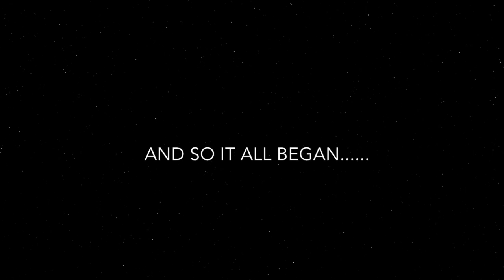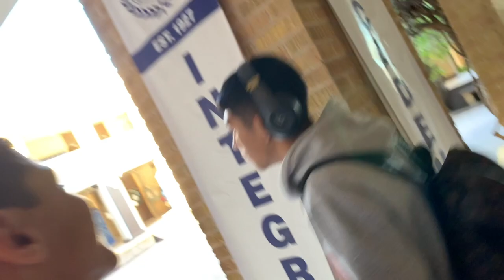PILOT (vlog 1)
Welcome to The Life of the Duo
We will be posting daily experiences at our school.
IG’s featured in this video:
Estevan:  @barrientos.estevan
Efram: @efram5melendez
Diego (babo): @diego_r2
Nico(shnick): @nicocavazos21
Juan: @j_gonzalezzzzzz